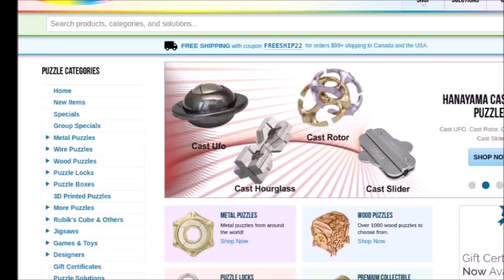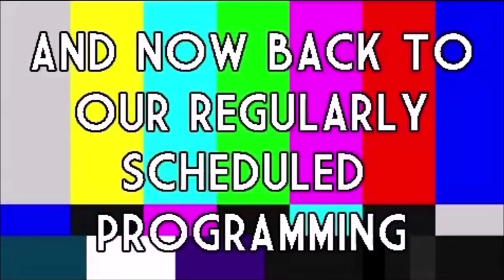ROOM 6 REVIEWS #252 - "No Karma" by THE END OF MELANCHOLY! [SINGLE REVIEW]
Today I've been asked to review "No Karma", the latest single by DI RECORDS recording artist and recent ROOM 6 guest THE END OF MELANCHOLY. Enjoy! ;-D